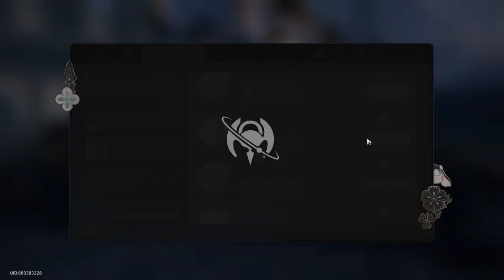Universal Equilibrium. Trial of The Equilibrium: Part 2 - Honkai: Star Rail